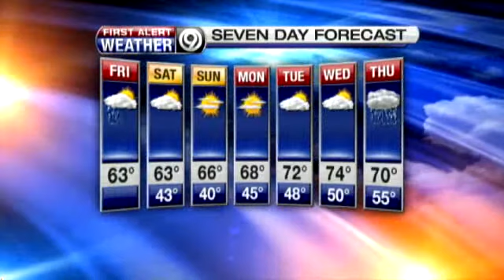Watch Joel's Friday Forecast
Your Friday will start off rainy, but the weekend is still looking dry. Get the latest on your forecast.